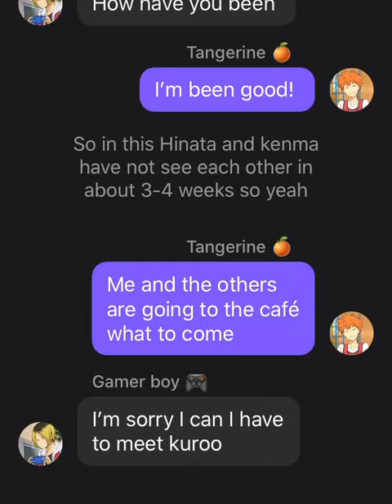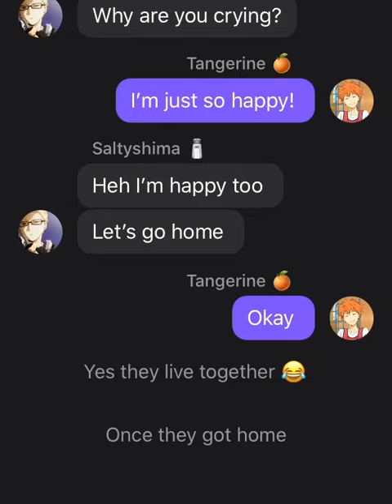Tsukkihina part 3 {HINATA!}